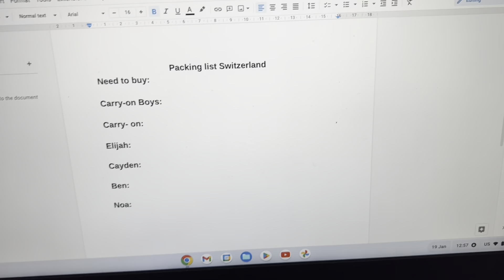Stuck in traffic for 3 hours with the kids!!! | VLOG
So we don’t talk about it…
Anyway

Love y’all